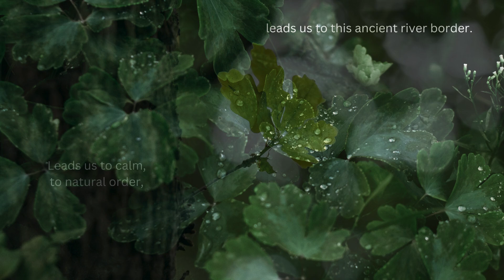The Clearing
A video poem. Recalling a place of calm.